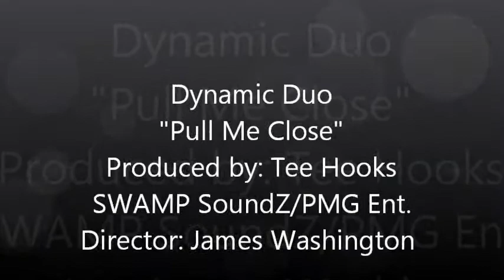Dynamic Duo- Pull Me Close (Grab My Pants Leg) behind the scene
Footage of the Nov. 19th-21st 2010 video shoot.  Some footage caught on phones... SWAMP Soundz ENT.

Jay Parnell
BiGG AL Jonson